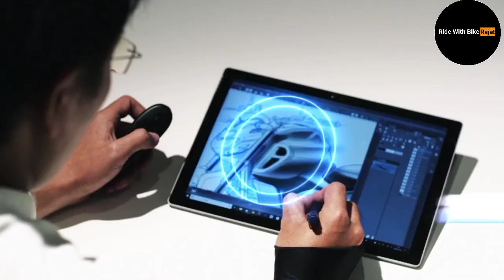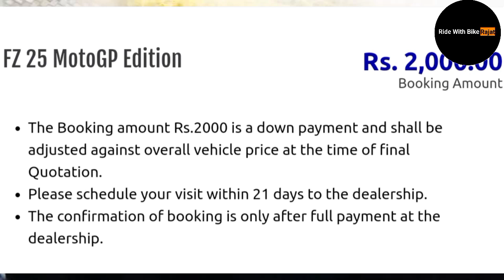Yamaha 2021 FZ 25 Monster Energy Edition Launched In India |Yamaha FZ25 MotoGP Edition fz-25monster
Yamaha 2021 FZ 25 Fi Monster Energy Edition Launched In India |Yamaha FZ25 Moto GP Edition | Price

Yamaha FZ 25 Fi Monster Energy Edition Launched In India |Price |Booking |New Change |Top Speed

Yamaha 2021 FZ 25 Fi Monster Energy Edition Launched In India |Price |Booking |New Change |Top Speed